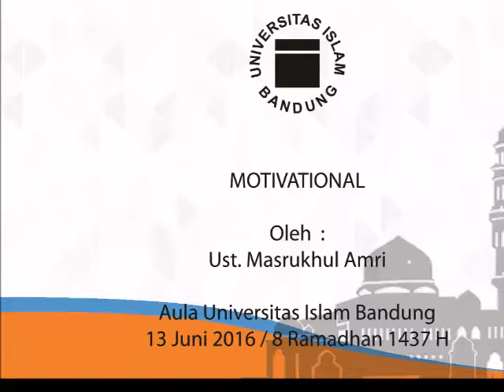Motivational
Materi yang disampaikan oleh Ustad Masakhul Amri dalam kegiatan Pesantren Calon Sarjana Unisba Gelombang 3 Tahun Akademik 2015/2016 di Aula Unisba, pada Senin 13 Juni 2016/08 Ramadhan 1437 H.